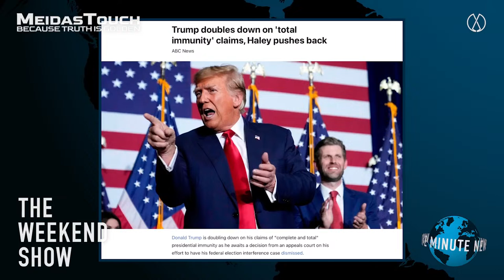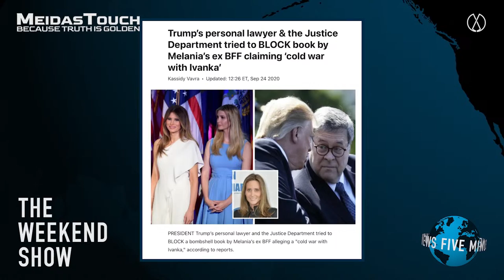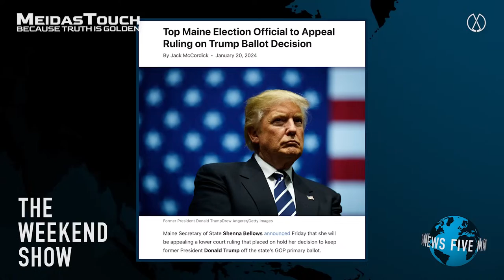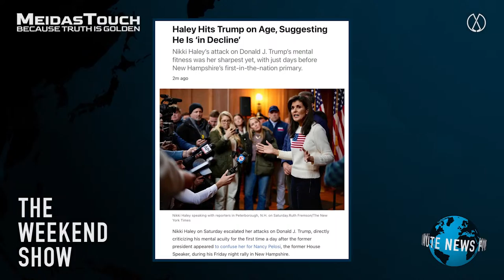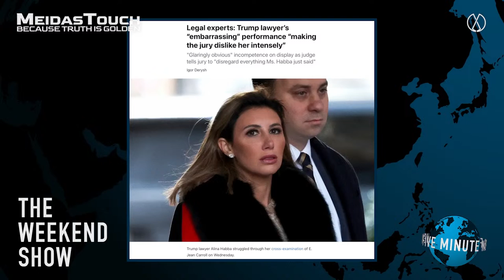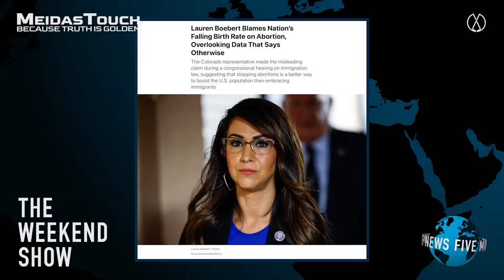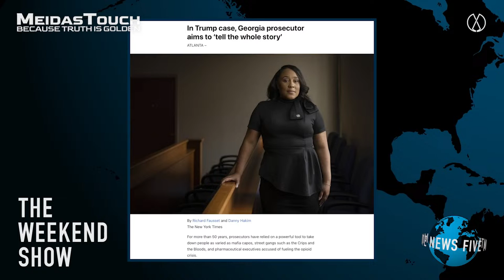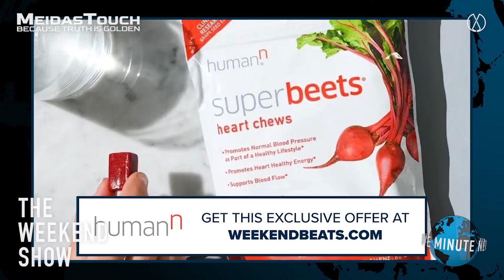LIVE: Melania’s Ex-BFF is BACK with MORE TROUBLING News For Entire Trump Family | The Weekend Show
Former friend and aide to Melania Trump, Stephanie Winston Wolkoff, joins Anthony Davis to expose the Trump family dynamic during this politically turbulent period as Donald becomes even more extreme in light of his legal troubles and as the country grapples with the threat of dictatorship - only on The Weekend Show.

and get FREE ground beef for a YEAR!
HUMANN: Support your heart health with SuperBeets Heart Chews. Get a free thirty-day supply of SuperBeets Heart Chews and a free full-sized bag of turmeric chews valued at $25 by going